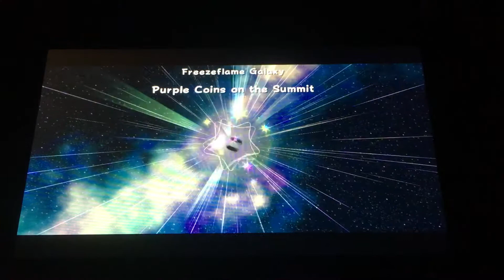Super Mario Galaxy LP (59) - Freezeflame Galaxy Purple Coins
59th Episode of my Super Mario Galaxy (3D All Stars) LP series on the Nintendo Switch. In this episode I did the Purple Coin challenge in the Freezeflame Galaxy. This has gotta be the most time consuming Purple Coin challenge in the entire game.

Thank You For All The Support! I wouldn't be here without your love and care.

Shoutout To My Moderators!

WalkThePlank Gaming
DragonDance05
Turtle Tactics

Turtle Tactics
The Rainbow Lycanroc
Puffin
DragonDance05
DragonTamer67
Hibiacci
StreamEGG17
Zephyr Corun
Bugz817
Ebot300
growl8arka9
WalkThePlank Gaming
happy snappy turtle
Pegasusangle's Gameplay
mindlessenigma
JustMatthew
Tom Leo
Erniiie J
AgentOcelot